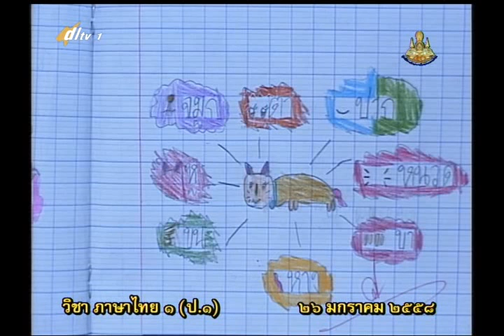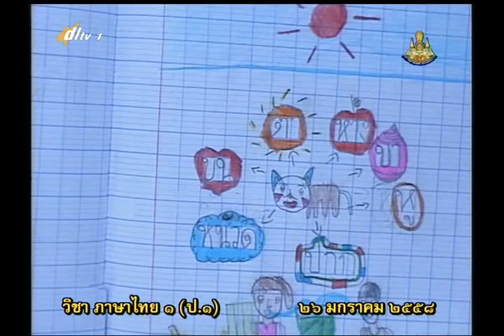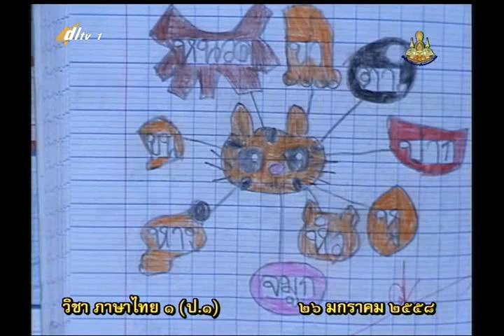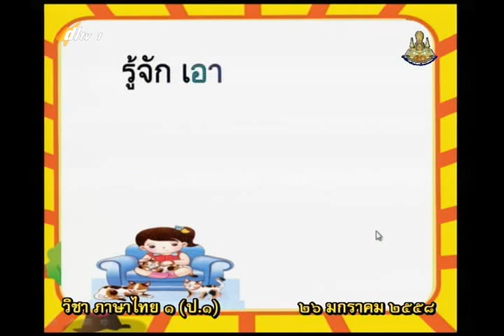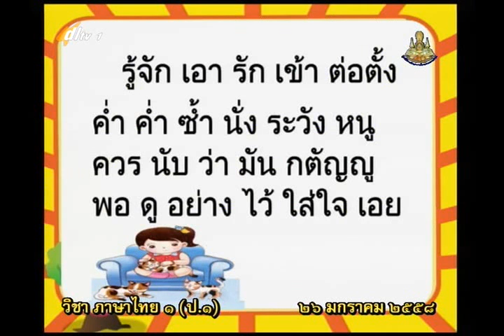075A+1260158+ท+สัตว์เลี้ยงน่ารัก 3+thaip1+dl57t2